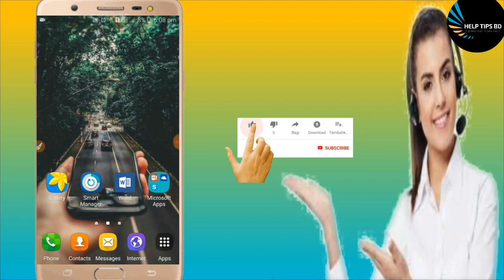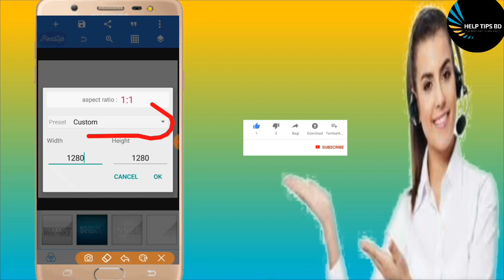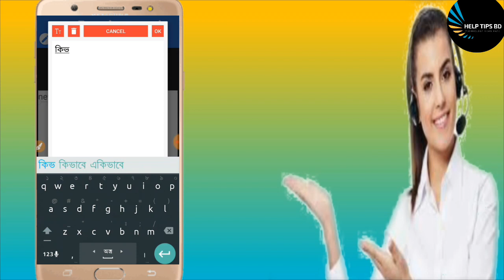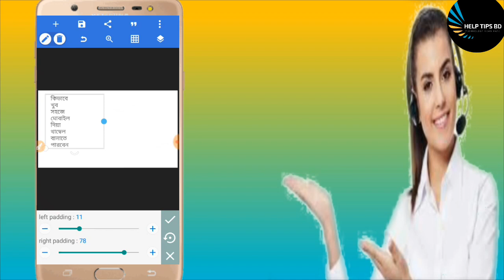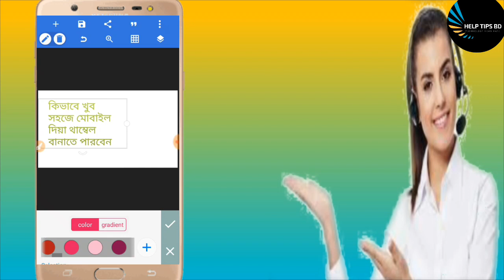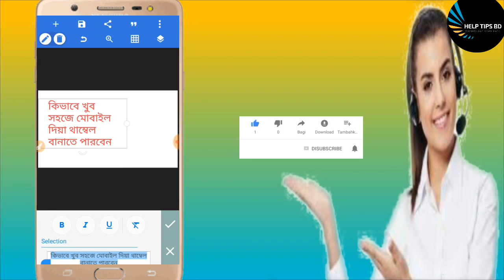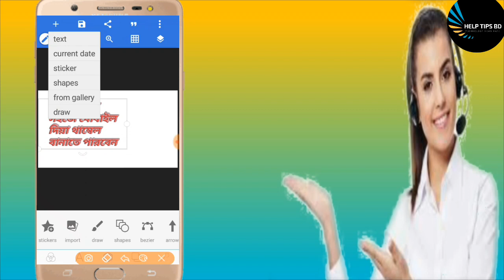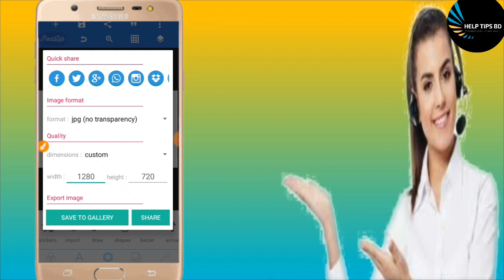How to Make Thumbnail Android Mobile Bangla || মোবাইল দিয়া থাম্বেল বানান খুব সহজে || Help Tips BD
How to Make Thumbnail Android Mobile || মোবাইল দিয়া থাম্বেল বানান খুব সহজে || Help Tips BD

এই Appa দিয়া খুব সহজে থাম্বেল বানানো যায়। যে কোন থাম্বেল অথবা ব্যানার বানানো যায়। এ্যাপস দিয়া আরো অনেক কিছু করা যায়।

💜লাইক, কমেন্ট, শেয়ার করে পাশে থাকুন💜

How to Make Thumbnail AndroidMobile || মোবাইলদিয়া থাম্বেলবানান খুব সহজে || Help Tips BD